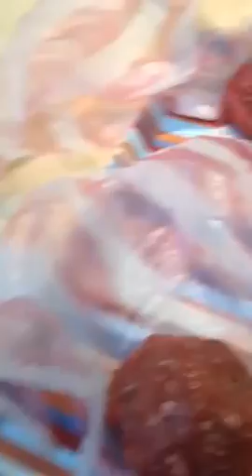معجوقة لحم محشي بجبن وفلفل وفطر تحضير مدام دلال حناوي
مطبخ دلال حناوي لتعليم النواعم والمبتدئات
خطوه بخطوه